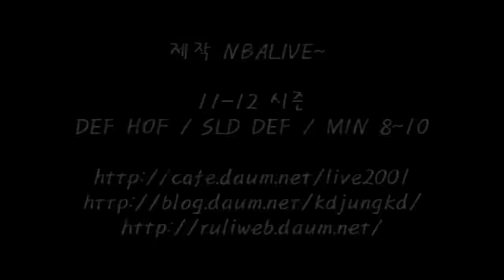NBA 2K11 AI